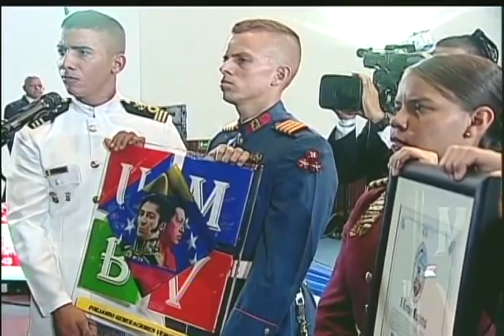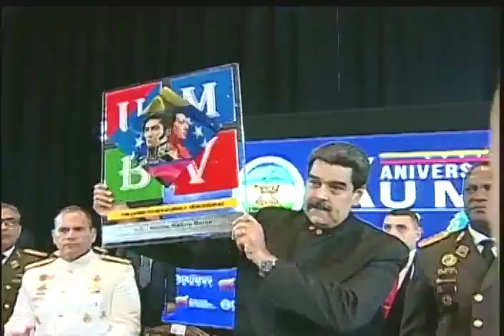Clase magistral de Nicolás Maduro en IX aniversario de la Universidad Militar Bolivariana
El Presidente de la República Bolivariana de Venezuela, Nicolás Maduro, da una clase magistral este 3 de septiembre de 2019 en el IX Aniversario de la Universidad Militar Bolivariana de Venezuela (Academia Militar) en Caracas.